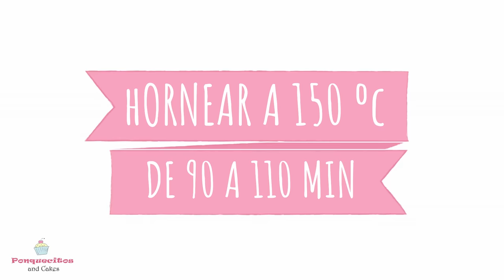Receta SECRETA de BIZCOCHO HÚMEDO de VAINILLA by Marielly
💗 RECETA SECRETA de BIZCOCHO HÚMEDO DE VAINILLA, esta es mi receta favorita y la que llevo usando desde hace tantos años por ser húmeda, esponjosa y de un sabor increíble. Es muy fácil de hacer siguiendo los pasos y tips y con pocos ingredientes logras un ponqué ideal.

⭕ ¿TIENES DUDAS SOBRE LOS INGREDIENTES? aquí te doy alternativas de sustitutos y aclaro cada detalle de los ingredientes

▶ BIZCOCHO HÚMEDO DE VAINILLA
4 huevos M
290 gr de azúcar blanquilla
300 gr de harina floja (ante dudas vista el blog)
15 gr de levadura química (polvo de hornear)
250 ml de leche semidesnatada
250 ml de aceite vegetal (ante dudas vista el blog)
1 cda de esencia de vainilla
1 pizca de sal

Molde circular de 20 cm

o

o

licencia Standard
Happy Life
JOYSTOCK